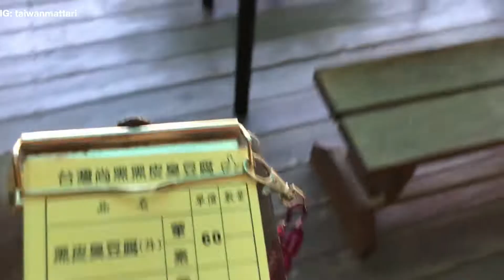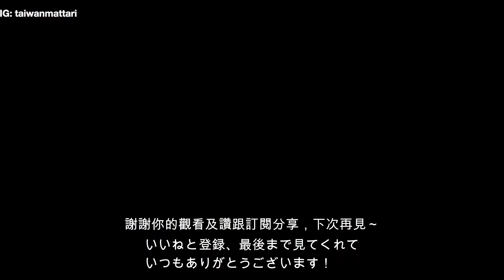Taiwan vlog 29-台湾苗栗の黒い臭豆腐/BLACK STINKY TOFU/苗栗美食黑皮臭豆腐/洗水坑老街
苗栗旅行編〜
初めに洗水坑老街で有名な黒い皮の臭豆腐を食べてきたときの動画！
あんまり臭くなかったから初めて食べる人でも食べれそうな気がする！